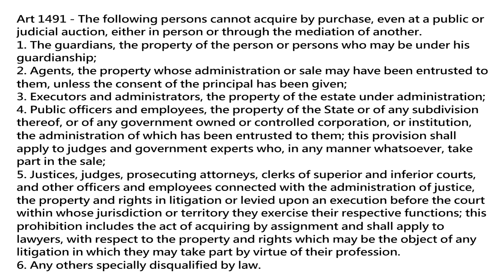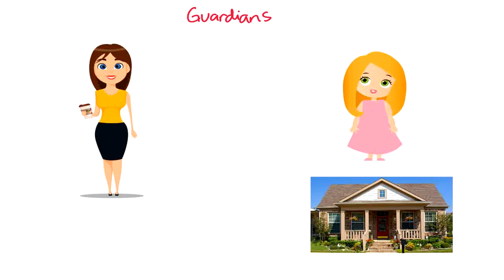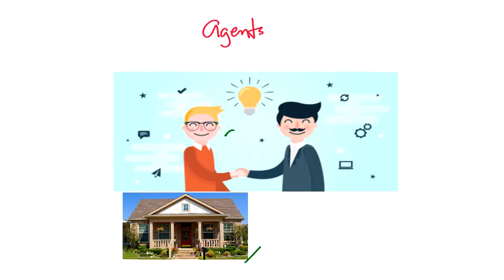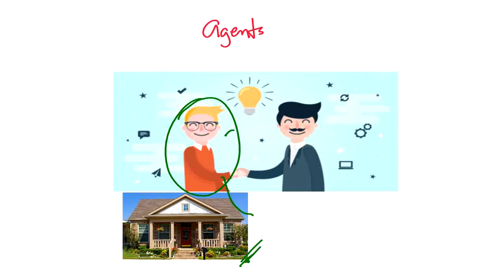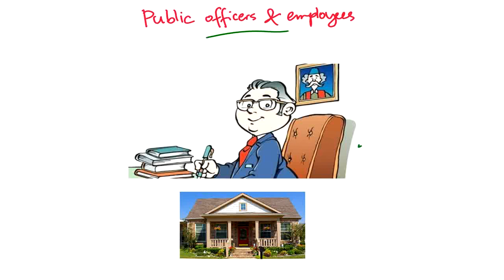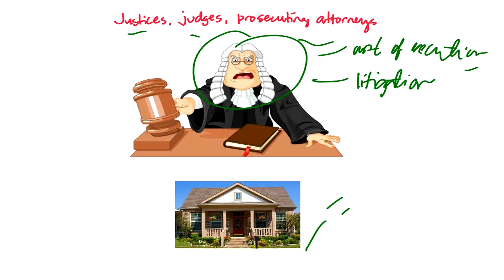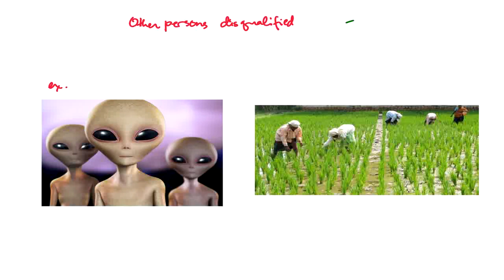Contract of sale Art 1491, prohibited from buying